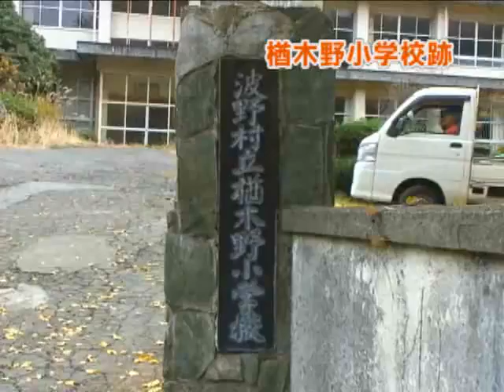平成22年阿蘇市をさるこう～波野紅葉散策～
波野楢木野地区で紅葉散策と里芋掘収穫を楽しみました。